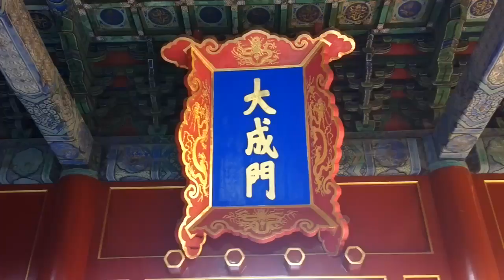北京孔庙 Confucian Temple 11